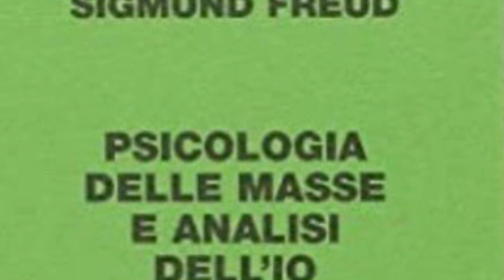Freud e la Psicanalisi, breve sintesi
La prima topica(conscio, preconscio e inconscio
Le tre istanze(Es,io e super io)
La psicologia delle masse

Altri links